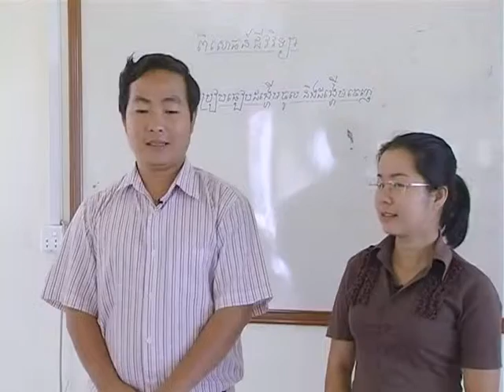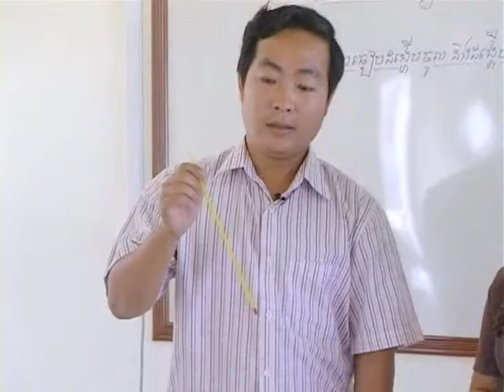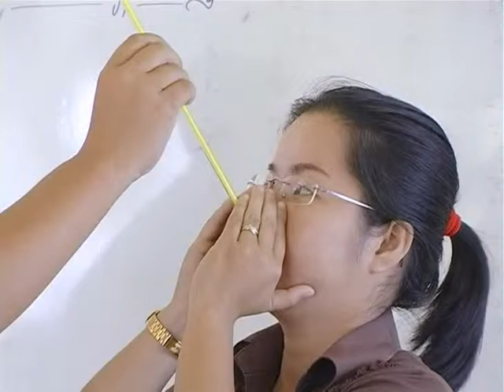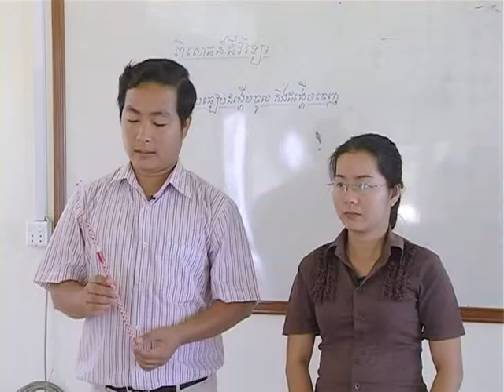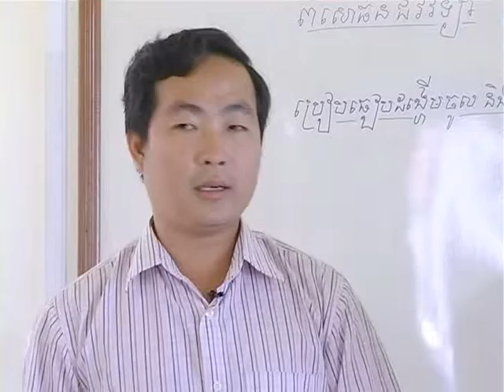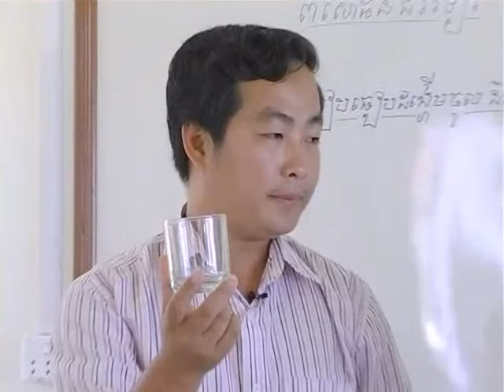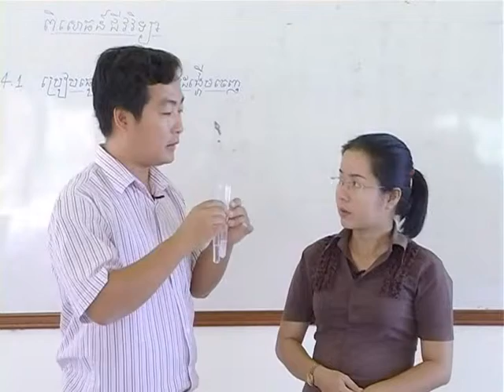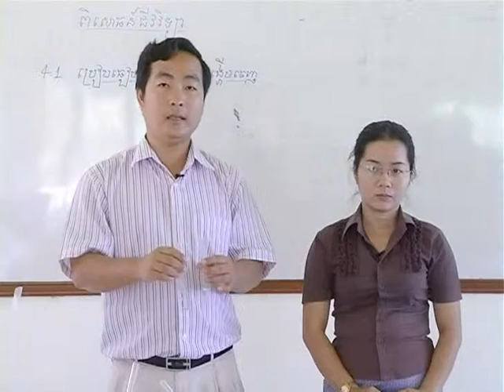វីដេអូពិសោធន៍មុខវិជ្ជាជីវវិទ្យា ផ្នែកទី៤.១ ប្រៀបធៀបដង្ហើមចេញនិងដង្ហើមចូល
គោល​បំណង​សំខាន់​នៃ​វីដេអូ​ពិសោធន៍​នេះ គឺ​ពន្យល់​ពី​សារៈសំខាន់​នៃ​ដង្ហើមចូល​និង​ដង្ហើមចេញ ប្រៀបធៀប​បរិមាណ​ឧស្ម័ន​អុកស៊ីហ្សែន និង​ឧស្ម័ន​កាបូនិច​ក្នុង ដង្ហើម​ចូល​និង​ដង្ហើម​ចេញ ភ្ជាប់​សន្និដ្ឋាន​ក្នុង​ពិសោធន៍​ជាមួយ​នឹង​ទ្រឹស្ដី​នៃ​មេរៀន ។